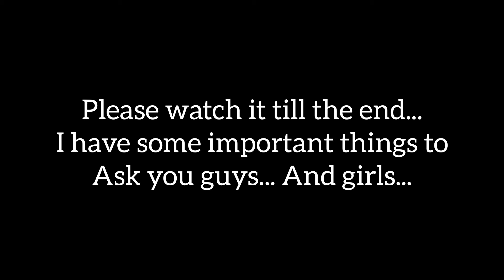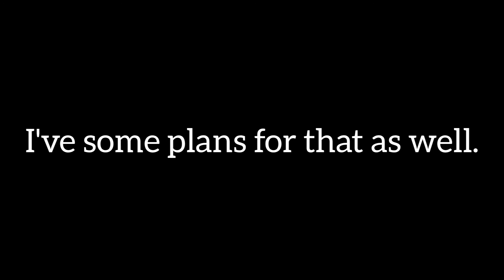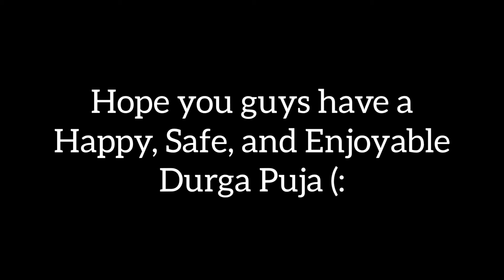Channel Update #2 | সবাইকে শুভ শারদীয়ার শুভেচ্ছা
প্রথমত সবাইকে জানাই শারদীয়ার শুভেচ্ছা আর অভিনন্দন। সবাই পুজো আনন্দে কাটাও, সুস্থ ভাবে কাটাও। এই ভিডিওতে আমি আমার বর্তমান অবস্থা, চ্যানেলে ভিডিও কেন আসেনি, আর কবে ভিডিও আসতে পারে, সেই সব বিষয় নিয়ে একটু কথা বলেছি। সবার কাছে অনুরোধ করবো ভিডিওটা শেষ অব্দি দেখতে। আর একটা জিনিস। যেমনটা ভিডিওতে বললাম, আমি খুব confused আছি যে vlog একটা বড় ভিডিও বানিয়ে আপলোড করবো নাক অনেক গুলো ছোট ছোট? তোমরা কোনটা দেখতে চাইবে? প্লিজ কমেন্ট করে জানাও। after all, তোমাদের জন্যই আমি ভিডিও বানাই। যাই হোক, সবাই ভালো থেকো। :)